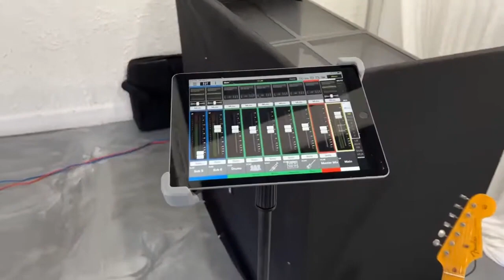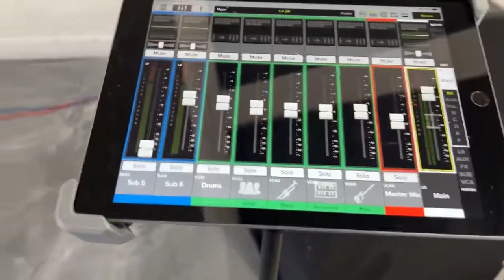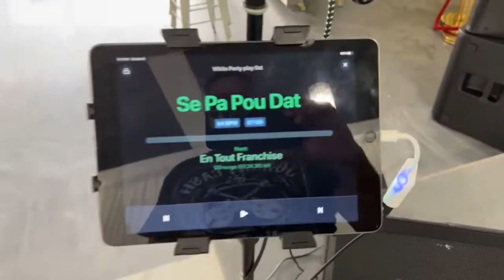Ralph Conde playback Rig Tour | Men ak kisa mwen jwe live !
Check out Ralph Conde's Latest Album "Détour"
Purchase options
Hard Copy